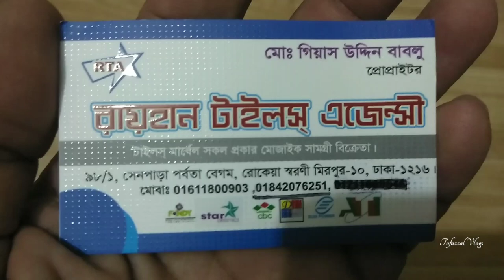A Grade 24X24 Floor Tiles।। সাপ্লায়ার থেকে ফ্লোর টাইলস।। New Floor Tiles collection.Floor Tiles.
Address➡️   ৯৮/১, সেনপাড়া পর্বতা, রোকেয়া
                      স্মরণী, মিরপুর-১০, ঢাকা-১২১৬

টাইলসের দাম
পুরাতন টাইলস কোথায় পাওয়া যায়
bangladesh tile
bd tiles price
tiles design
টাইলস ডিজাইন
tiles design
tiles price
tiles design for home
tiles work
tiles fitting
floor & tiles
tile floor
tile floors
tile flooring
tile & flooring
flooring tiles
floor tiles
tiles store
tile stores
tiles design
tiles flooring
tile shops near me
tiles outlet
tile outlet
tiles & floors
floor & tile
tile near me
tiles & floors
flooring & tile
tiles flooring tampa
tampa tiles
tiles market
bangladeshi tiles price
bangladeshi tiles
chaina tiles
chaina tiles price
chaina tile
chaina tile price
akij tiles
akij tile
abc tile
abc tiles
xmonica tile
xmonica tiles
xmonalisa tile
xmonalisa tiles
dbl tile
dbl ceramices
dbl tiles
fu-wang tile
fu-wang tiles
fuwang tile
fuwang tiles
xalexander tile
xalexander tiles
tushar ceramic
tushar ceramics
ashish chanchlani
punjabi song
dynamo gaming
bb ki vines
t series
tom & jerry
cmiway bantai
study iq
#5 minute crafts
amif bhadana
stand up comedy
old town road
billie eilish
justin bieber
ariana grande